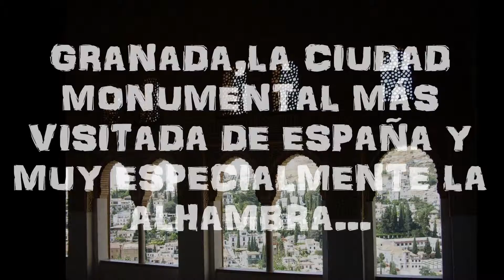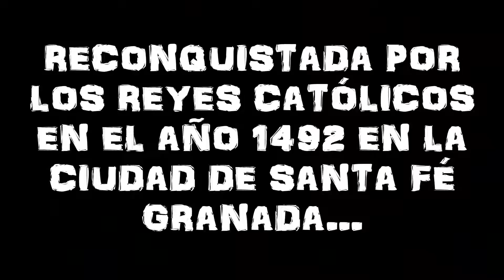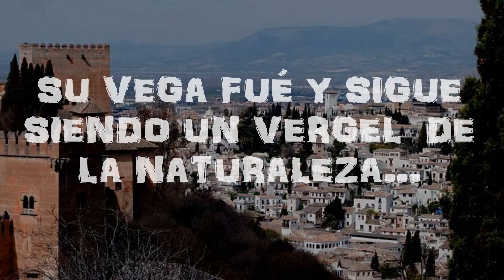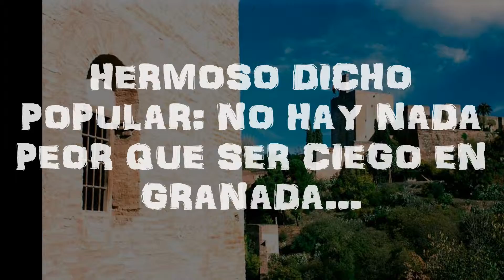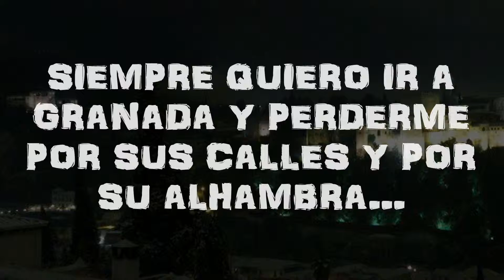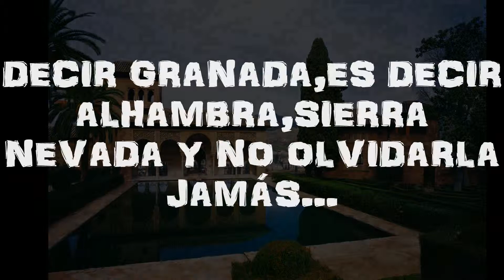LA ALHAMBRA,GRANADA,SE NECESITAN MÁS PALABRAS?